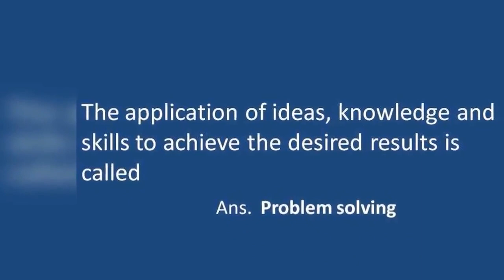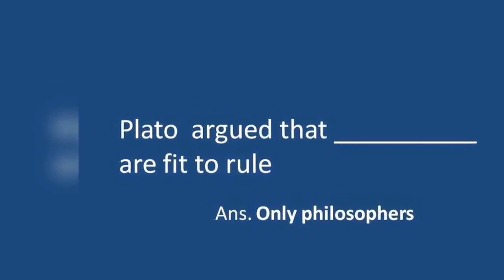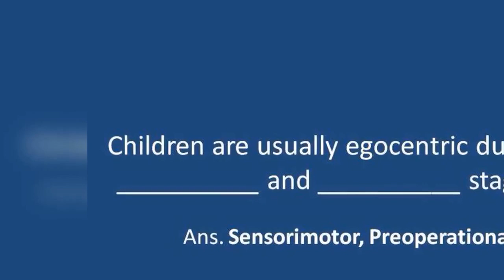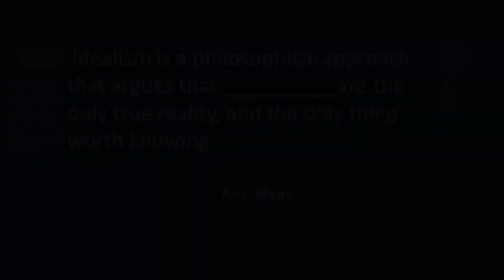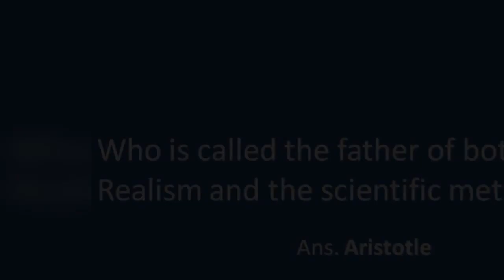Lecture # 02 Solved MCQs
For B.ed, M.ed & M.A Edu. Classes